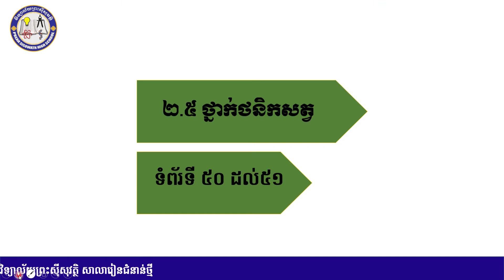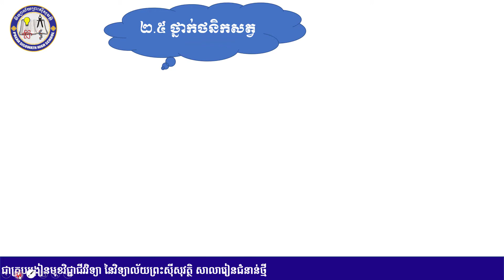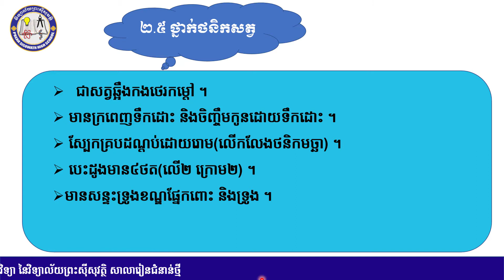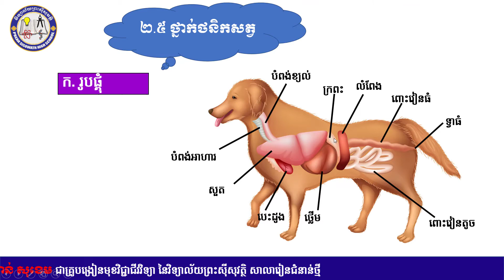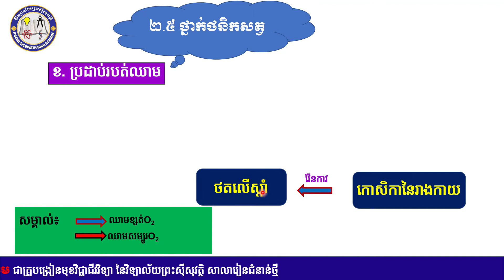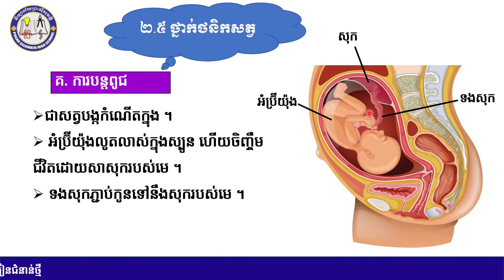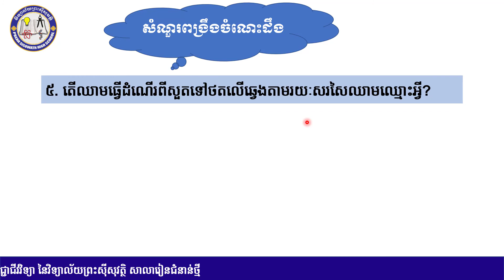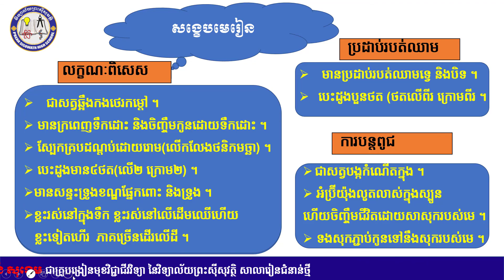2 K10BIOEP20 ជីវិទ្យា៖ ថ្នាក់ទី១០៖ ជំពូក១ នានាភាពនៃភាវៈរស់ មេរៀនទី៦ សត្វ (តចប់)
មុខវិជ្ជា៖ ជីវវិទ្យា
ថ្នាក់ទី៖ ១០
ជំពូក១ នានាភាពនៃភាវៈរស់ មេរៀនទី៦ សត្វ (តចប់)